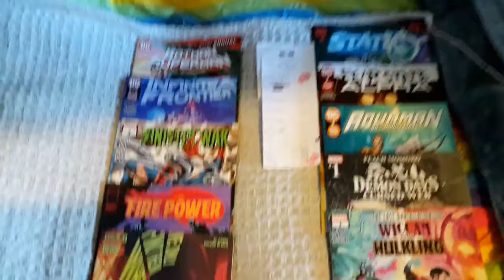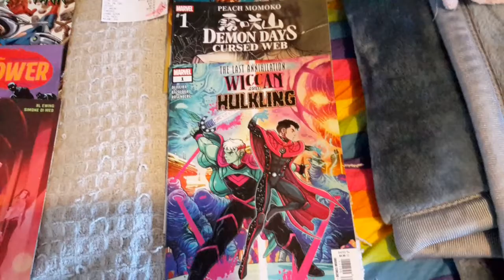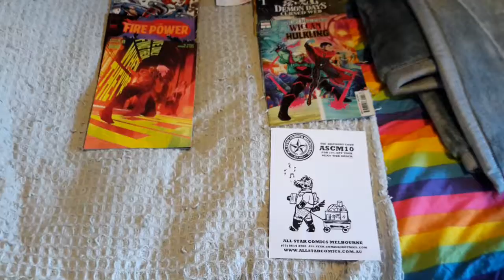Rainbow Press & Comics: Comic Haul